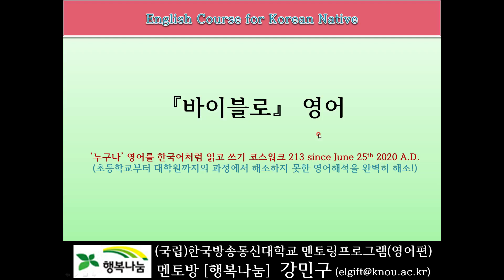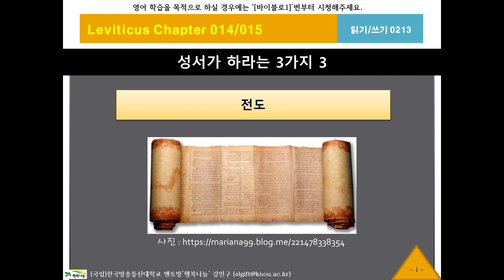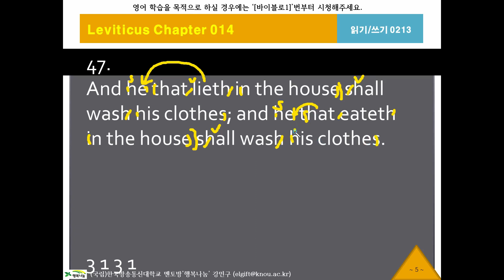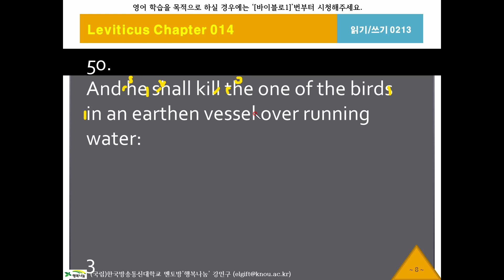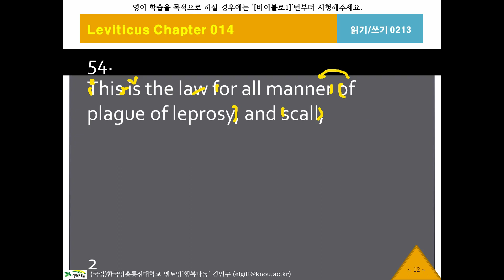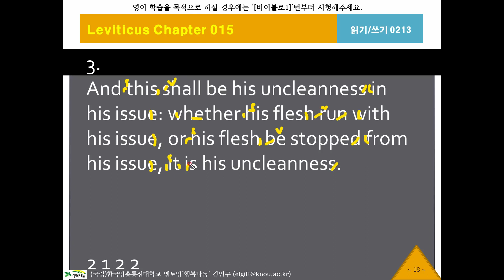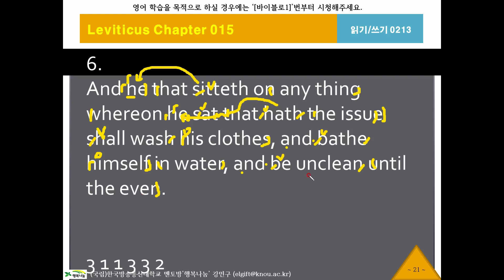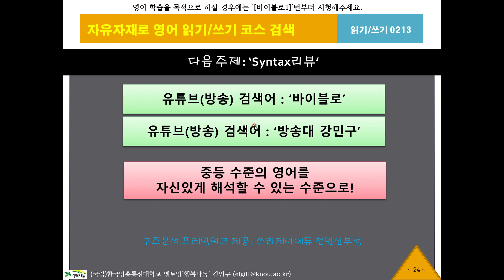바이블로213, 레위기14장46절, KJV, 영어성경, 흠정역, 성경공부, 영어해석원리, 영작문원리, 영어구조분석, 성경으로 영어공부, 영어로 성경공부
[Walking Syntax] 복잡한문장-Syntax리뷰, 한국어 네이티브를 위한, 한국어로 영어하기, King James Version English Bible